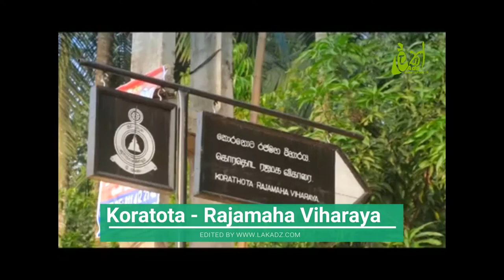Valuable Bare Land for sale in Colombo, Kaduwela.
In Colombo, Kaduwela, 20 perch bare land facing to Kaduwela – Homagama road (697), Koratota, as well as close to Kaduwela Urban Council, located in calm, quiet, environment leading Schools (Gov. & International) & Banks, Food Cities, Hospitals, Filling Centers and Commercial outlets with all facilities, for a residential area is available for sale at Kaduwela. 3Km to Kaduwela & Athurugiriya towns. 2Km to the Millennium Housing Scheme & 1.5Km to Southern & Katunayake Express way Inter-Change, Kaduwela. 3 phase electricity, pipe-borne water, Telephone, Carpet roads and free hold (Sinnakkara Oppu) deed. Ideal for living, investment or someone loving apeaceful living space. No disaster area.

Location : Kaduwela (Koratota).
Price : Rs. 325,000 per perch (Negotiable).